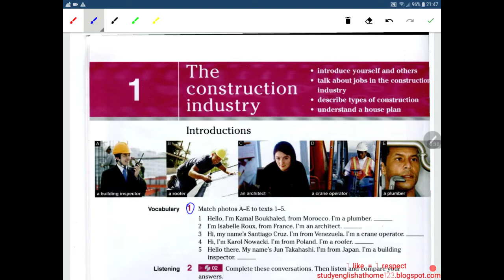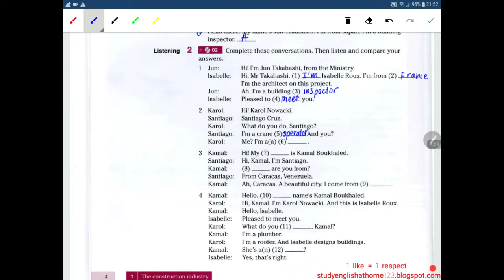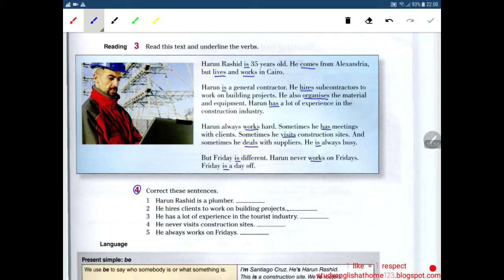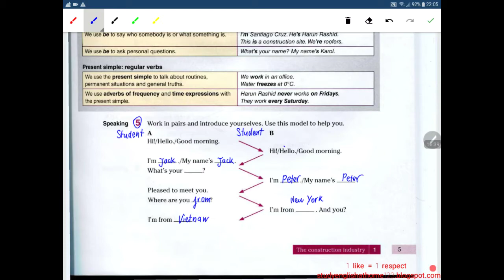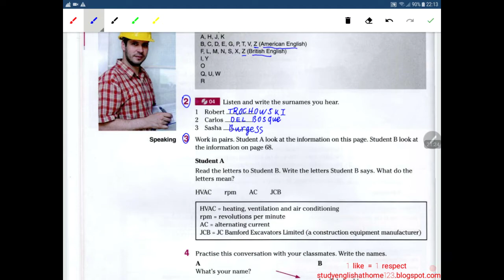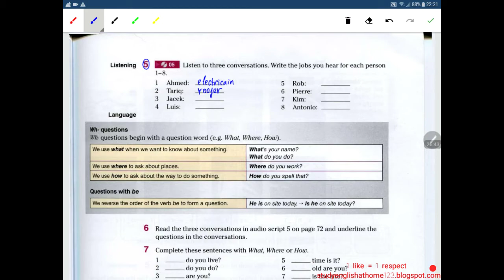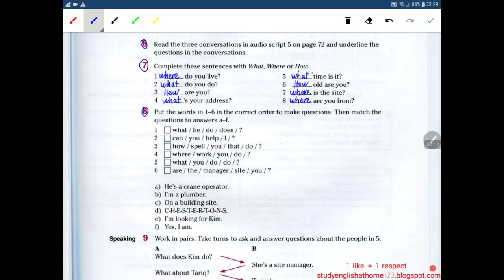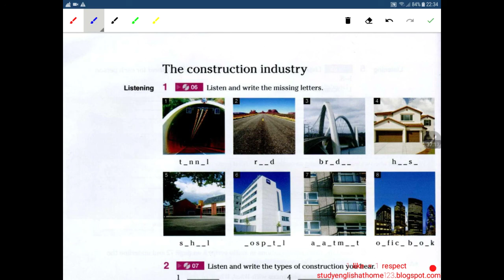English for Construction 1 Lesson 1 - The construction industry Part 1